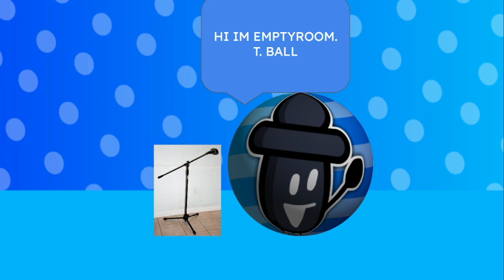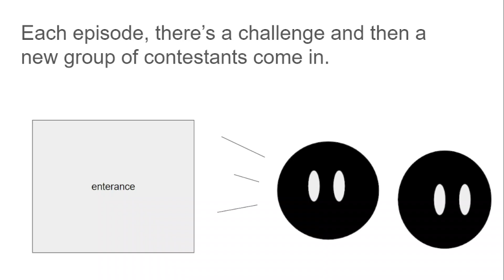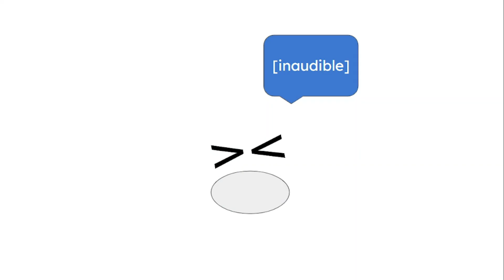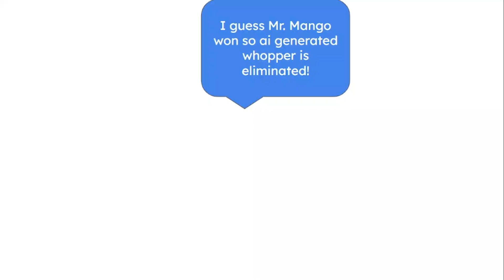RGB 1 - The Beauty Of Silence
a new gameshow is created in the middle of nowhere with a lot of mystery surrounding it. who are the old contestants? what was the original show? where are they?

this is also the OIMDF reboot i was talking about btw i was planning it long before i made that community post

QnA:

Q - is this still made in google slides
A - Yes

Q - are all of the contestants still random png files in your downloads folder
A - Yes